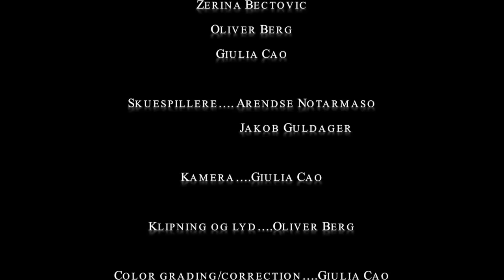Deligati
Frederiksberg Gymnasium - 3.a - 3.12.12